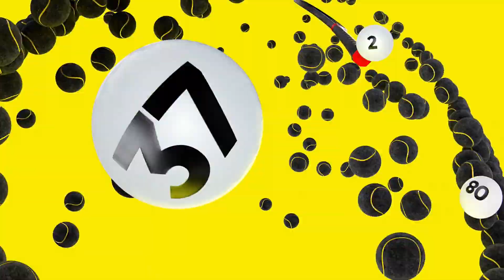(RU) BOOM Esports vs Team Spirit | PGL Arlington Major 2022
1 карта: 0:00:00